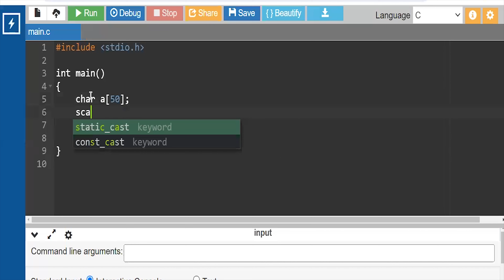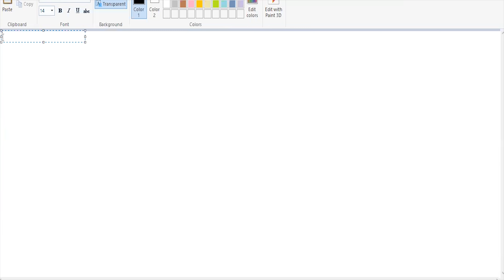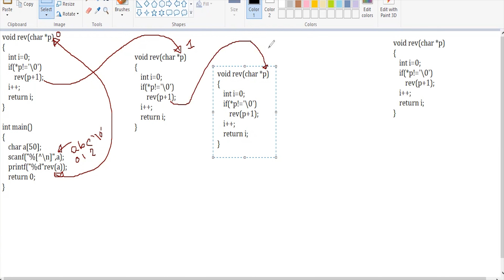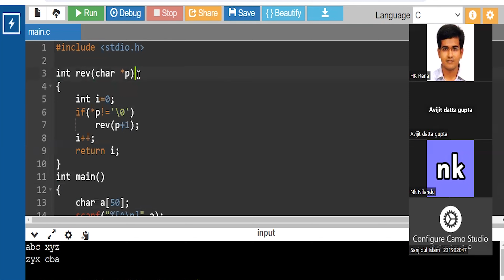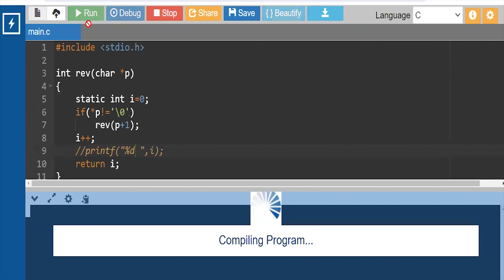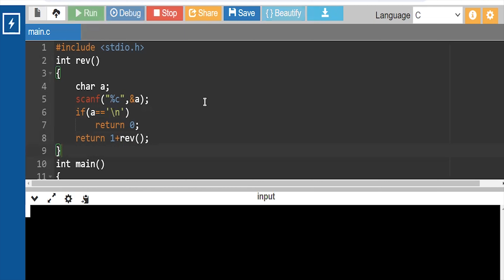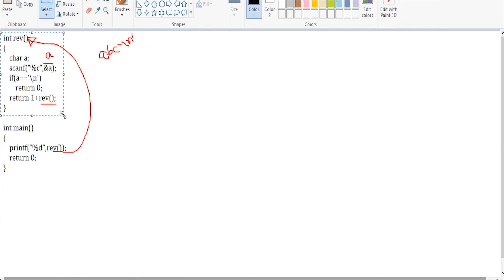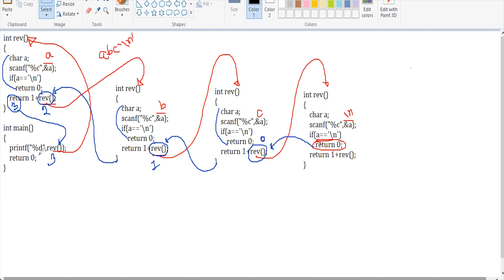Length of a string using Recursion in C | Bangla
This video shows the pictorial representation of finding the length of a string using Recursion in C in Bangla.